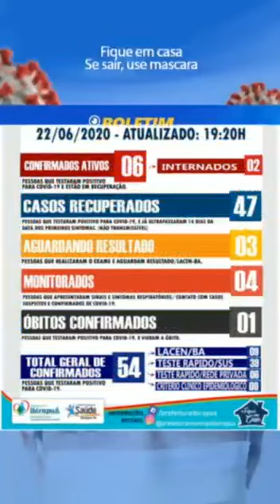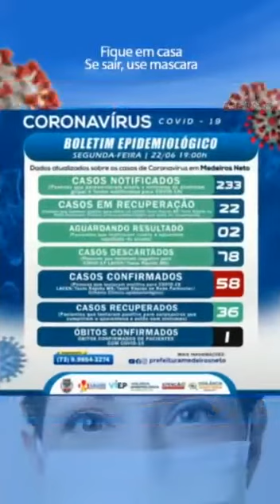Assista o boletim Coronavírus da região desta segunda (22) com Davi Mello